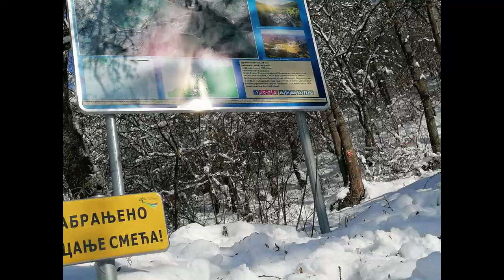IDE ŽIVOT….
Svaki dolazak u zavicaj  za mene je poseban dogadjaj.To znaju samo oni koji ne zive u mestu gde su proveli svoje detinjstvo.napravili prve decacke nestasluke,doziveli prve decacke ljubavi makar i “platonske”,”pikali” staru “krpenjacu” ili neki stari otrcani fudbal sa drugarima iz mahale…Igrali zmure do mrkle noci dok ih majka ne bi pozvala da je krajnje vrijeme za veceru…
Zatim malo ozbiljniji period , odlazak u Gimnaziju ili neku drugu srednju skolu u Prijepolje i svakodnevni povratak  u sigurnu luku,gde bi smo nalazili resenje za svaki problem.Svi mi koji smo putovali tim djackim autobusom za Prijepolje bili smo kao jedan tim i nikad nam nije bilo dosadno…Bilo je tu svega,smeha do suza,ponekad nerviranja zbog neke lose ocene ili zbog neke neuzvracene ljubavi,ali smo svi bili ti jedni uz druge i jedni za druge….Bila su to  srecna vremena…
Zatim jos jedan ozbiljniji trenutak,odrastanje,punoletstvo,odlazak na studije,..redji odlasci kuci zbog studija ali sve sladji i za nas vise vredni,jer tek tada vidis da si nekakvom pupcanom vrpcom vezan za svoj zavicaj i da ti ponekad nedostaje vazduha ako ne odes. Usred ispitnog roka spakujes stvari i makar na jedan dan odes kuci u svoj zavicaj,napunis baterije i vratis se kao nov spreman da se uhvatis u kostac sa sa ispitima,…fakultetom…sa zivotom… Bila su to srecna vremena…
Zatim  naredni period posle zavrsetka skolovanja,posao i trazenje srodne duse sa kojom ces osnovati svoju porodicu,podizati svoju djecu gledati kako rastu,kako prave neke nove nestasluke sa stvarima koje i nisu postajali u nase vrijeme djetinjstva…Uzivati u njihovim nestaslucima i marifetlucima… Gledati svoje “ptiće”kako odrastaju i kako im krila sve vise jacaju spremne za veliki let… i to  su srecna vremena…
       A onda nekad, uvijek za nas neocekivano dodje vijest kao grom iz vedra neba o smrti jednog roditelja,koja napravi prvu pravu turbulenciju ou tvom zivotu,jer uvijek mislimo da ce nam roditelji ziveti dugo,dugo…Nenadoknadiv gubitak,ali moras dalje,tako je od Boga i moramo to prihvatiti,,, Drugi roditelj ti nekako donekle nadoknadi gubitak prvog i ides dalje…Zivot ide dalje…U medjuvremenu izgubis i drugog roditelja,i shvatis da si  bez obzira sto vec imas i svoju odraslu djecu postao siroce.Taj osecaj svako ko je imao i voleo svoje roditelje ne moze rijecima opisati…Bol…Bol i samo bol…Tvoja porodica te vraca u realnost,da imas one koji te puno vole i kojima si i ti takodje potreban…Ustajes…Nastavljas…Zivot ide dalje…
        Ali tada shvatis jednu drugu stvar,taj zavicaj,ta carsija o kojoj sam pricao to su  bili moja braca i roditelji Ponekad je bilo dovoljno samo tren da ih vidim i ja bih bio kao nov,spreman da se borim protiv svih i svega …Naravno sad kad roditelji nisu vise na ovom dunjaluku,ja jos uvijek osecam Brodarevo istom jacinom kao svoju  carsiju jer tu su moja braca sa svojim porodicama ….
    A sa roditeljima iako vise nisu zivi,jos uvijek imam cudan osjecaj kao da  su tu negde… I ja ponekad osetim uz neki blagi povetarac napolju ili uz pucketanje tek nalozene vatre njihovog ”Smederevca”(sporet) u roditeljskoj kuci njihovo saputanje i ponovo se vratim u detinjstvo….A zivot… Zivot ide dalje…